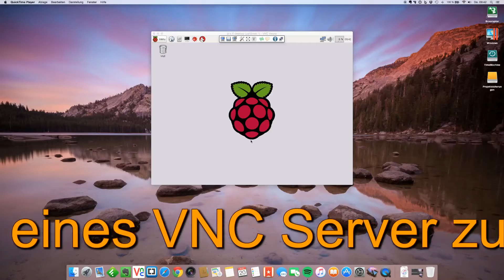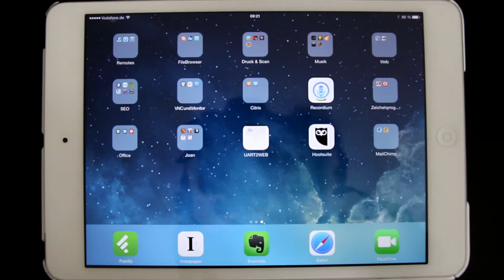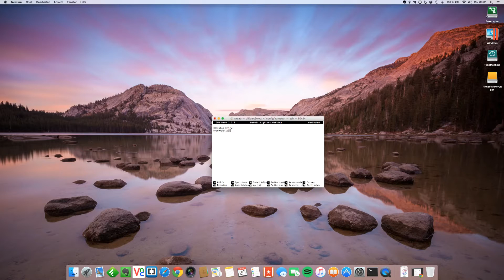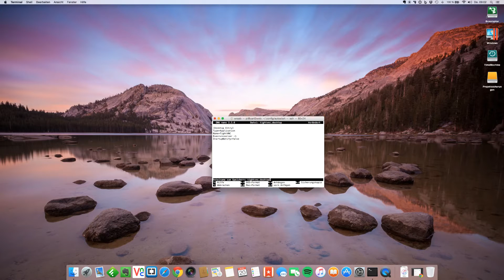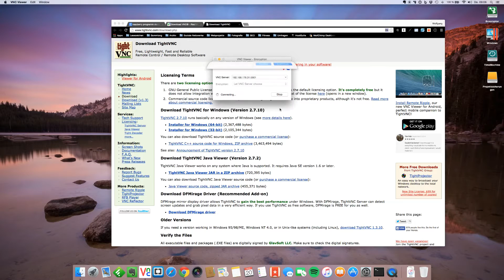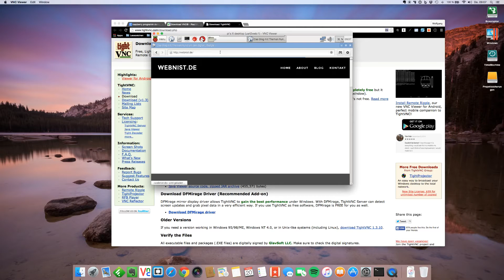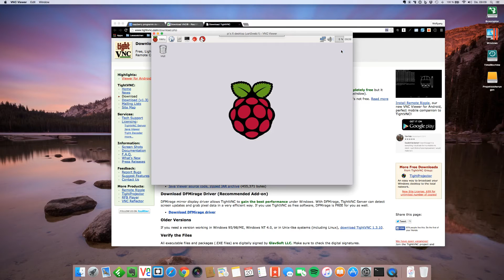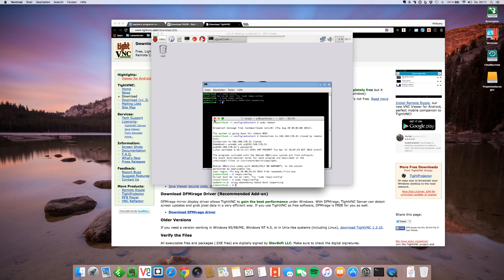Einrichtung eines VNC Server auf dem Raspberry Pi für den Zugriff von Desktop oder Tablet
In diesem Video zeige ich dir die Einrichtung eines VNC Servers auf dem Raspberry Pi über das SSH Terminal. Dazu installiere ich den TwightVNCServer, richte eine Autostart-Datei ein und greife dann per Rechner bzw. Tablet über einen VNC Viewer auf den Desktop des RasPi zu.
Den Beitrag zu diesem Video, bzw. eine Übersicht der verwendeten